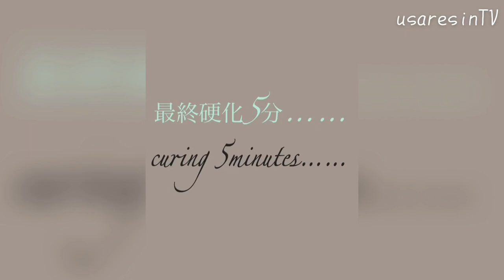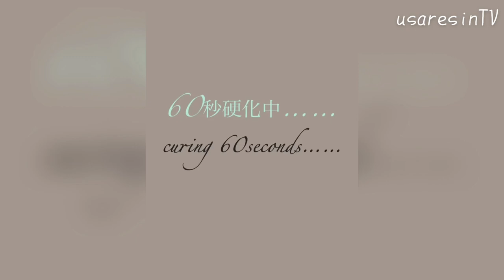【ＵＶレジン】何枚もの花びらを重ねて作る✨パールが輝く🌹薔薇の!?ネックレスを作ってみました💖【ハンドメイドアクセサリー】🌹Rose necklace made from resin✨RESIN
いつも動画を観に来てくださり✨また温かいコメントやリクエスト🎀などをしてくださりありがとうございます‪(*ˊᵕˋ* )︎💕︎💕

本日の動画は……✨Instagramからリクエストを戴いていた薔薇のネックレスを作成しています( ¨̮ )💕

少しまえにリクエストを戴いていたのですが……💦なかなか自分で作れる様なデザインがうかばなくて……💦本日に至ってしまいました😓
日が空いてしまいすみません( ˊᵕˋ ;)💦

とっても素敵✨なリクエストをしてくださり✨ありがとうございます💖
心から感謝しておりますᕱ⑅ᕱ♥️

また少しでも皆さんの参考になれたら嬉しいです‪(*ˊᵕˋ* )︎💕︎💕

～Follow me♡～
usaresin_tv

usaresin_tv

【ＵＶレジン ブローチに初挑戦✨】蝶々のモールドで淡い色味のブローチを作ってみました🦋✨【ハンドメイドアクセサリー ブローチ✨】お子さまへ可愛いブローチのプレゼント💕

【ＵＶレジン 夏にピッタリ🌺🌴✨】✨豪華なイヤリング💖✨濃い紫色の花びらがクリアと相まって涼しげに纏まりました💖【✨ハンドメイドアクセサリー】Resin accessory earrings✨

【楽曲提供元】様: Derp Nugget